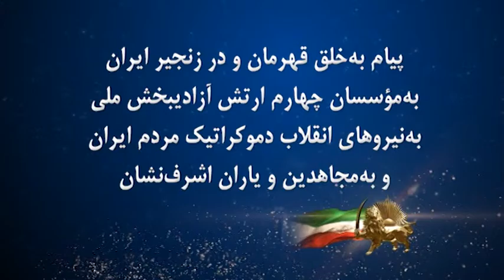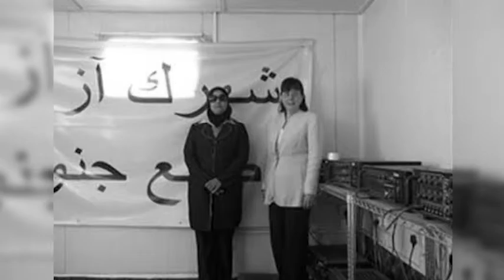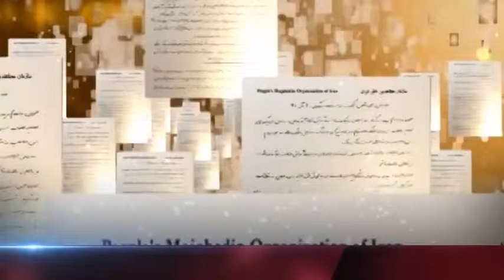حق مشروع و قانونی دفاع از خود بی‌محابا، هر زمان، هر مکان - اسطورهٴ اشرف - مسعود رجوي...